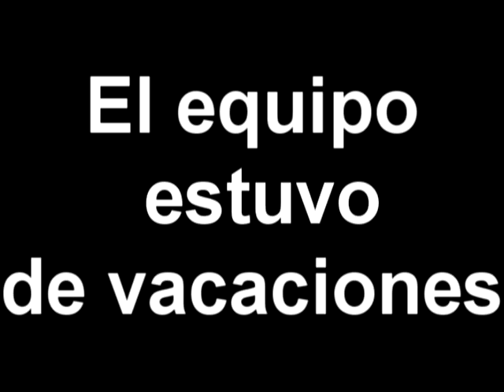Vuelven los Videos, Temporada 2012